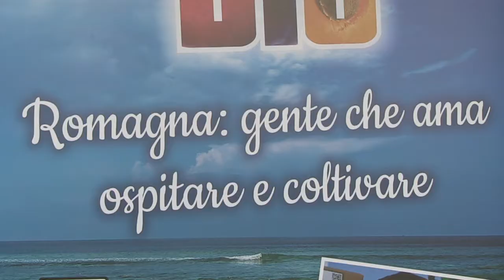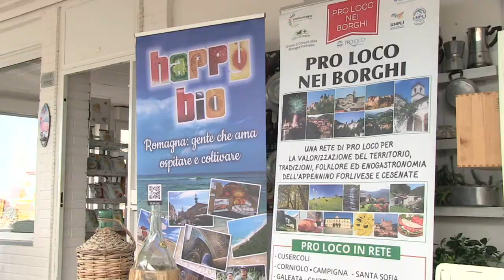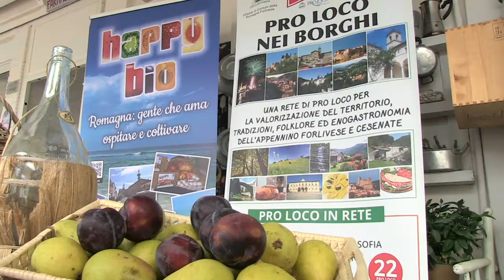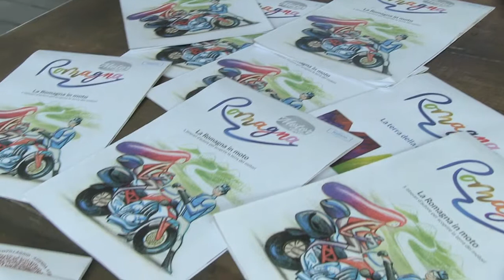Happy-Bio al bagno kiribati 2022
Appuntamenti al mare per dare sicurezza e fiducia alle famiglie in vacanza, basandosi sull’intreccio fra prodotti dell’agricoltura bio, l’ambiente, la cultura, le tradizioni. un nuovo modo di concepire le vacanze, ma soprattutto un’idea di come interpretare un nuovo stile di vita, attraverso merende e menù con prodotti biologici del Territorio.